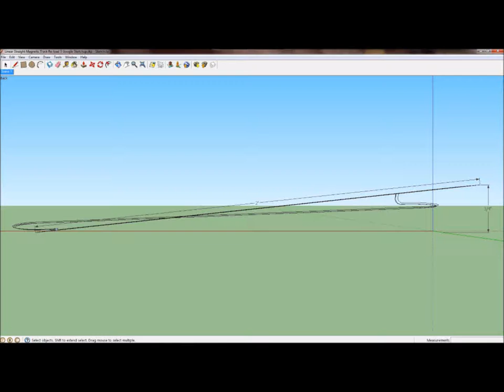Magnet ramp 15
Magnetic Propulsion Ramp re-loaded linear 1. Michael Shaw